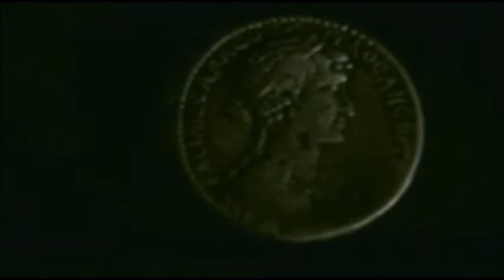"LOS QUE VAN A MORIR JUNTOS"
El Destino le da una segunda oportunidad a Cleopatra.  Cuando se enamora de Marco Antonio renace en ella el sueño de crear un gran imperio para Egipto.  Sin embargo, Octavio lo impide en la Batalla de Actium en el 31 a.C, que marca el inicio del final para los dos enamorados.  Desde ese momento se les llama: "Los que van a morir juntos"